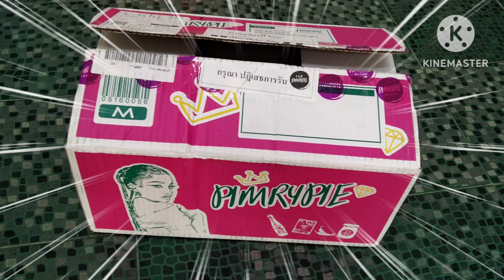Ep.126👉เปิดกล่องสุ่ม"พิมรี่พาย" มาลุ้นทองกับป้านาว่าจะมีมั้ยไปดูในคลิปนะคะ#พิมรี่พายขายทุกอย่าง💞💃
✅วันนี้ป้านาพามาทำอะไรขำๆกันนะคะ เราจะมาเปิด"กล่องสุ่มพิมรี่พาย"ป้านาจะลุ้นว่าจะได้"ทองคำ"มั้ยวันนี้เรามาลุ้นกันเล่นๆนะคะว่าป้าจะได้ทองคำพิมรี่พายมั้ยนะ🤣🤣💞💃

youtube ช่องนี้ทำเพื่อความรู้เกี่ยวกับ เสริมความงาม อาหาร การท่องเที่ยวธรรมชาติและการดูแลต้นไม้ ปลูกต้นไม้ บอนสี ไม้ด่างและอื่นๆ
เพื่อไม่ให้พลาดคลิปต่อไปของ ช่อง"ป้านาพาทำ channel"ให้ป้านาด้วยนะคะ👏💞💞💞